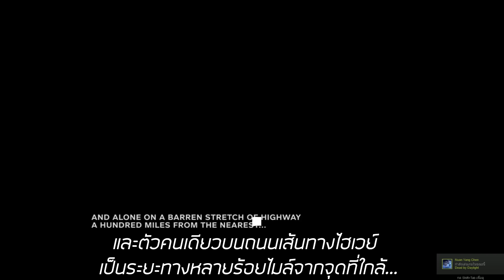Outlast 2 Demo - ความหลอนที่ยังตราตรึง!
เมื่อชายหนุ่มนามว่า Blake ต้องออกตามหาภรรยาที่หายตัวไประหว่างออกสืบสวนเรื่องลี้ลับ ณ ทะเลทรายแถบ Arizona เขาอาจต้องเผชิญกับสิ่งที่เลวร้ายที่สุดในชีวิตก็เป็นได้...

ถ้าอยากให้เล่นตัวเต็มก็มาcommentไว้ได้เลยนะครับ อิอิ